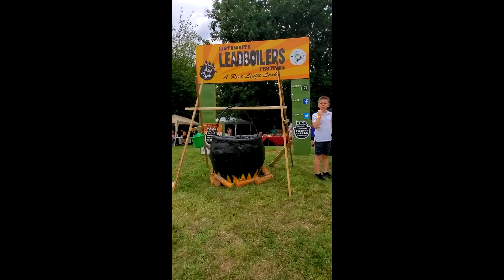Leadboilers 2024 \\ LINTHWAITE DISTRICT \\ The COLNE VALLEY#yorkshire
A Time of Civil War
Great Britain was besieged by a Civil War during the
mid 1600’s, between The Royalists and the
partnership of English Parliamentarians and
Scottish Covenanters. The city of York was a desired
strong-hold for both camps and The Battle of
Marston Moor in 1644 became a watershed moment
for the rise of Commander Oliver Cromwell of the
Parliamentarians who defeated the Royalists and
sent them backtracking south.
The Musketeers
Musketeer soldiers used to roam the Pennine Hills,
guarding the King’s land and livestock in the Colne
Valley Hills. They used lead shot in their muskets,
which was similar in size to peas.
The Linfiters
Linfiters were peasant farm workers who struggled
to make ends meet and largely lived in fear of the
Royalist or Cromwell’s guards, raiding the villages
looking for conscripts for their armies.
The Booty
Linfiters scoured the hills for spent musket lead shot
so they could make ends meet and sell the lead to
feed their families. They no doubt got it wherever
they could.
The Cauldron
Resources were scarce but most of the villagers had
access to Cauldron’s for cooking.
The Boiling
Linfiters had no idea about how to melt the
lead shot down. They presumed that because
the balls were the size of peas, they could be
melted down in boiling water and thus the
Leadboiler name was born